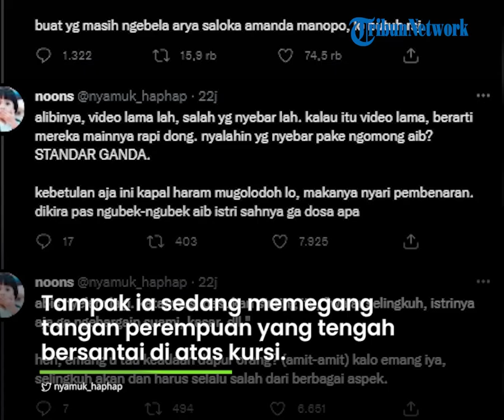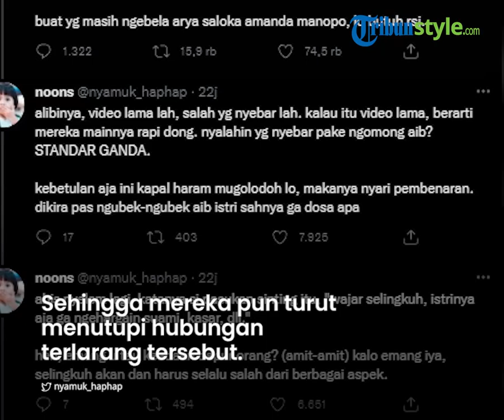Seusai Video, Kini Foto Mesra Arya Saloka & Amanda Manopo Viral, Respons Kru Sekitar Jadi Sorotan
Dalam foto yang beredar itu, keduanya diduga tengah bermesraan di depan para kru sinetron yang mereka bintangi.

Reaksi dari para kru itu pun lantas menjadi sorotan warganet.